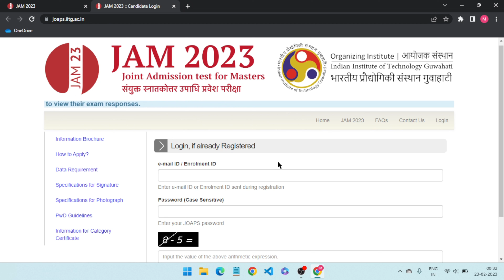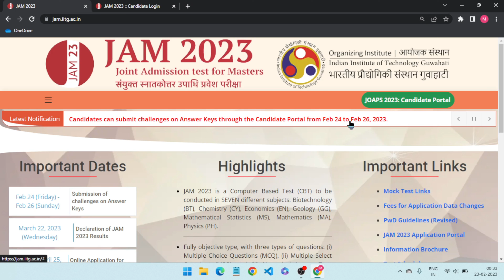IIT JAM 2023 Answer key, Response sheet, Cut off! How to check challenge answer key IIT JAM 2023